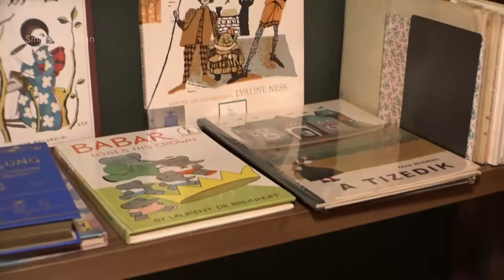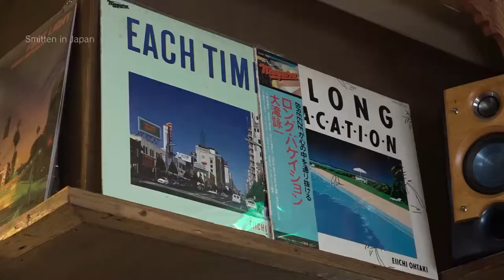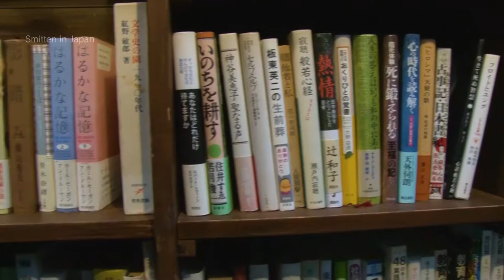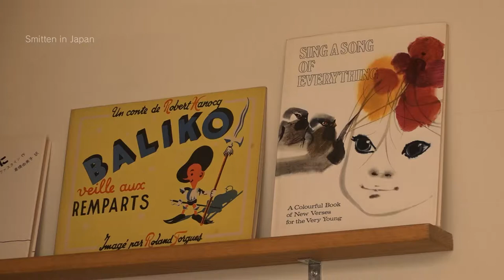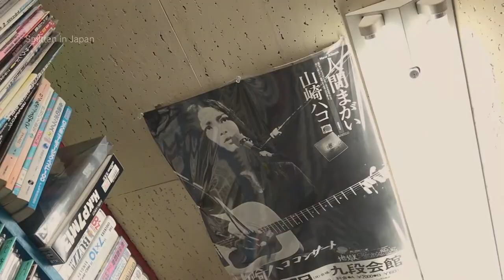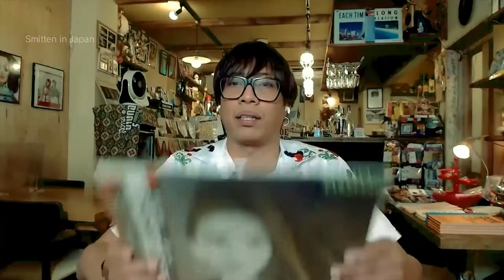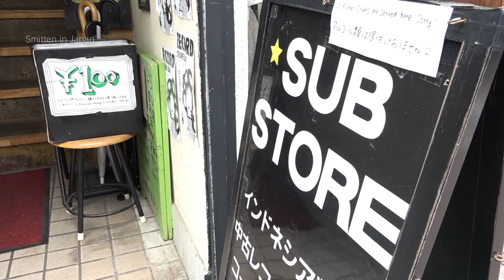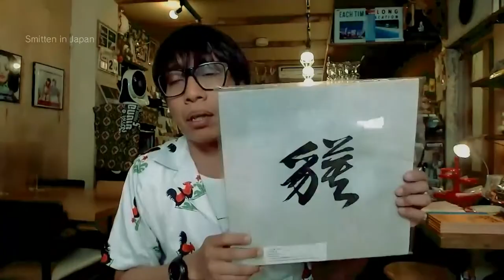NHK World - Koenji: A Nostalgic Neighborhood.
Smitten in Japan: where we meet Japanophiles with a fresh perspective on the lesser-known parts of Japan.

This time, we explore a Tokyo neighborhood where nostalgia for the Japan of the past and alternative ways of thinking thrive: Koenji.

This bohemian neighborhood is home to our guest, a man from Indonesia who runs a space that's simultaneously a music venue, cafe, restaurant and record store. He and others explain the appeal of the one-of-a-kind place known as Koenji.

Copyright @NHKworld